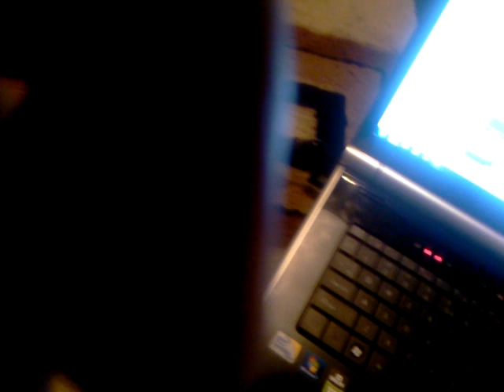buscado el exito